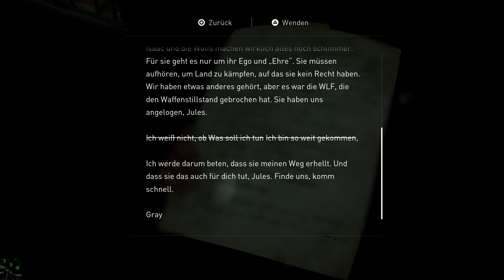Blinde Scharfschützen und pfiffige Hunde «» Lets Play THE LAST OF US: Part II #039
Mit genug Skill und Geschick beim Schleichen können wir alle Scharfschützen umgehen, die die WLF uns in den Weg stellt. Hunde hingegen ...

Action-Adventure / Drama von Naughty Dog.